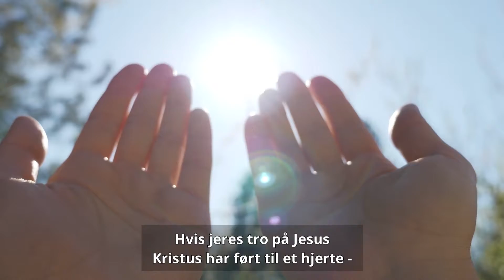Tro til at bede og handle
Vi vil være mere i stand til at føle Åndens hvisken i svar på vores bønner, når vi har troen til at bede og handle.